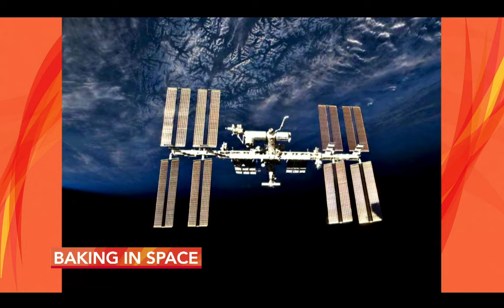'Baking in Space' Segment on TODAY show with Daithí O'Sé, RTÉ One, Nov 13th 2019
On November 13th 2019, as part of Science week 2019 activities, Niamh Shaw, Andrew Smyth & Romain Charles spoke with co-host Daithí O'Sé on RTÉ One's afternoon show, TODAY about their space science and baking event 'Baking in Space'. This event toured nationally in Dublin at Smock Alley Theatre, at the Galway Science Festival and at the Cork Science Festival.

Co-presented by Niamh Shaw with Great British Bake Off finalist and aerospace engineer, they were joined by local Irish researchers and special guests from the European Space Agency, together they explored the surprising connections between everyday bakes and the extraordinary engineering that helps keep astronauts alive in space.

Special Guests included:
Romain Charles from European Space Agency's (ESA) Astronaut Centre provides crew support for ESA Astronauts heading to the International Space Station (ISS). He participated in Mars500, a 523 isolated experiment as analogue Mars astronaut. We are especially grateful to the French Embassy for sponsoring Romain's trip to join us for 'Baking in Space'.

Dr. Aidan Cowley is part of the future missions team at ESA's Astronaut Centre in Cologne, tasked with solving food resource issues for permanent settlements for future Lunar and Martian habitat communities.

The EIRSAT research team at UCD, Prof Andy Shearer (NUIG, Galway), Prof Alan Kelly (UCC, Cork) and Sorcha McManamon (Blackrock Castle Observatory, Cork).

It was kindly supported by Yakult who have themselves gone to space, collaborating with the Japan Aerospace Exploration Agency and doing experiments with astronauts on the International Space Station on further uses for their unique Lactobacillus casei Shirota bacteria!.